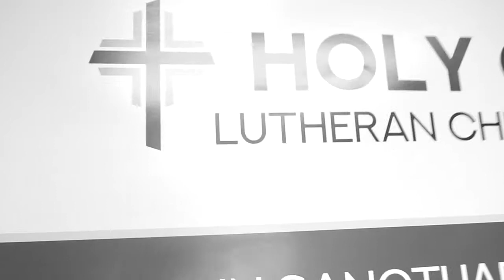Sept 9 "Thy Kingdom Come" Psalm 47, DCE Dan Hampton